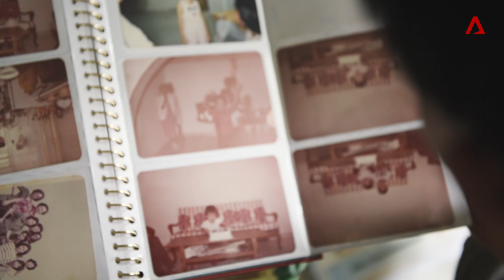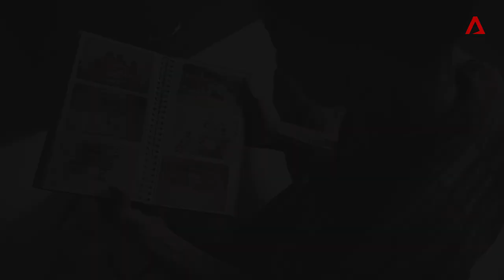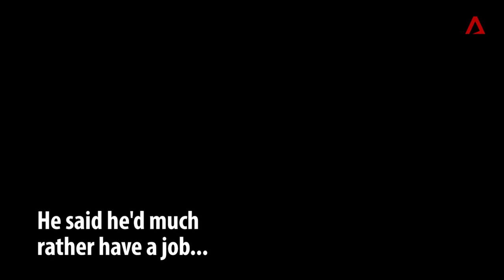The Hawker's Assistant: CNA Insider's Series On Singapore's Elderly Poor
He was once so broke, he couldn't afford to eat. But even then Mr Ong Hock Soon didn't want welfare - he just wanted a job. "I still can move," he said. At 69, he's on his feet 8 hours a day serving customers at a porridge stall.